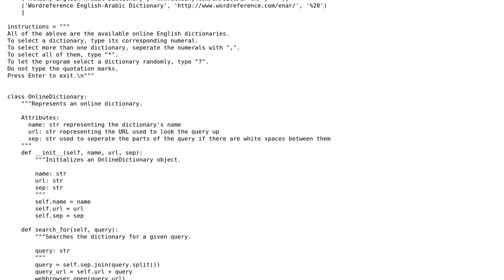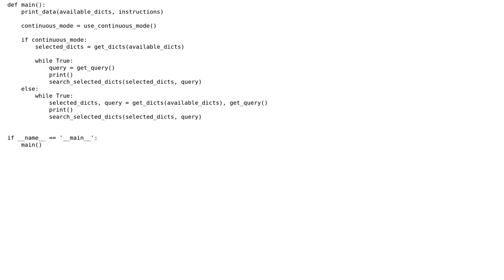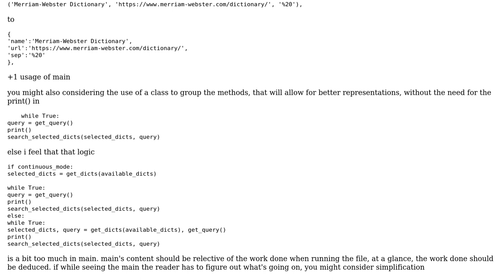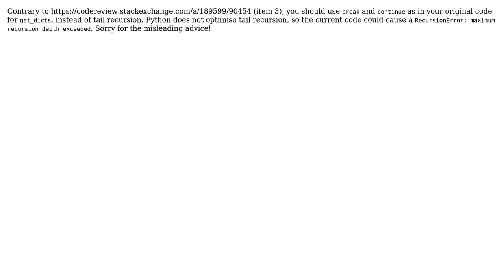Searching Online English Dictionaries - follow-up (2 Solutions!!)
Searching Online English Dictionaries - follow-up

With thanks & praise to God, and with thanks to the many people who have made this project possible! | Content (except music & images) licensed under CC BY-SA | Music | Images & others | With thanks to user Solomon Ucko user Mahmood Muhammad Nageeb user Jamal user Abdur-Rahmaan Janhangeer and the Stack Exchange Network Trademarks are property of their respective owners. You are responsible for your own actions.